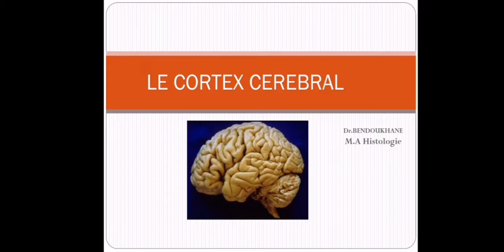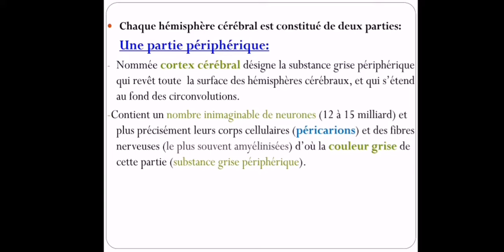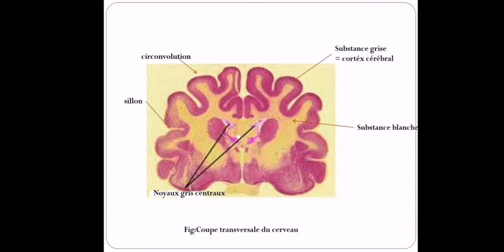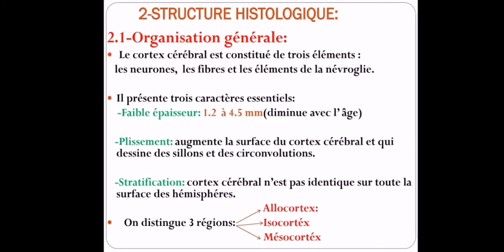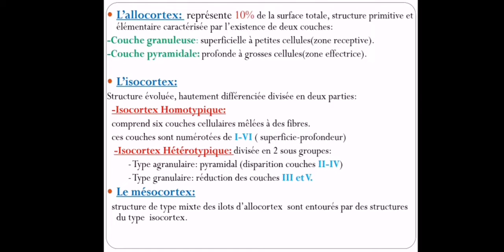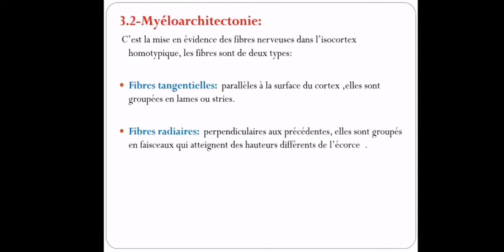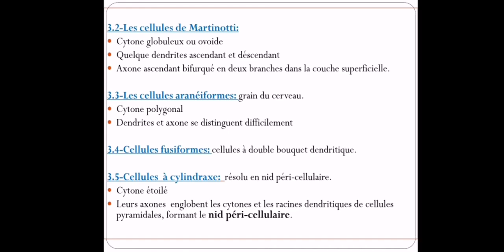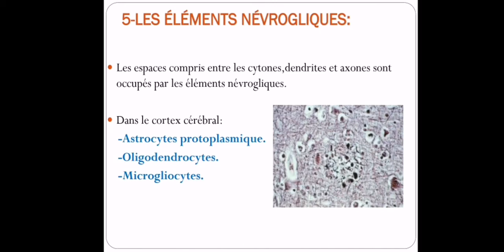Cortex Cérébrale (Histologie)